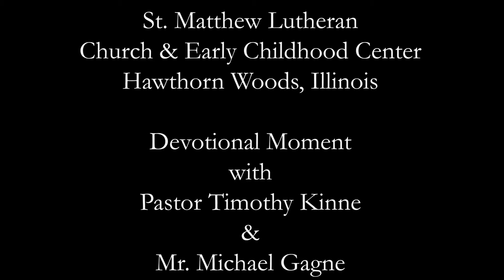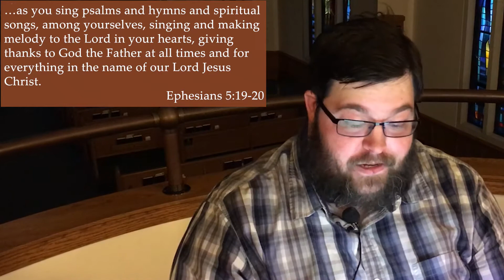Devotional Moment - Making Melody to the Lord, Ephesians 5:19-20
Pastor Timothy Kinne and Mr. Michael Gagne share the hymn "Come, Christians, Join and Sing" and devotional thoughts based on it.